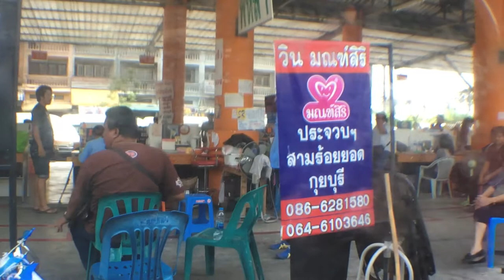LA AVENTURA DE TOMAR TRANSPORTE PUBLICO EN BANGKOK l TAILANDIA l VLOG 75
Bangkok, Tailandia

Ya en mi última día en Bangkok, decidí tomar transporte público para llegar a la estación de buses que me iba a llevar al siguiente pueblo. Solo les digo esto: No se fien de Google Maps al 100%, ya me terminaron bajando de un bus, y en esta ocasión, me ayudaron muchisimo, y hasta me llevaron al terminal. La amabilidad de la gente tailandesa es impresionante, todo lo hacen sonriendo y sin molestarse. 2 horas después llegué a Kanchanaburi bajo una lluvia torrencial, y cuando pensé que el día se acababa tranquilamente, tuve un pequeño invasor tailandés en mi habitación. Un día lleno de aventura, y emociones.

SNP: @hurrunaga

TBP